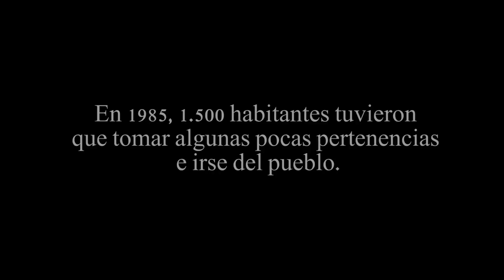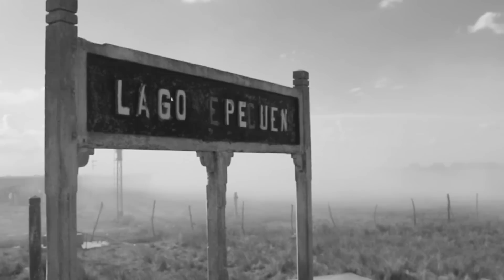Epecuén, el pueblo que emergió de las aguas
La laguna Epecuén, en el sudoeste de la provincia de Buenos Aires, a principios del siglo XIX se conoció por las propiedades curativas de sus aguas y comenzó a vislumbrarse un pueblo en sus alrededores. Llegaron las empresas explotadoras de sal y barro y los trabajadores y propietarios. Se construyeron hoteles, balnearios y lujosas residencias.
Obras de hidráulica mal efectuadas hicieron que en 1978 el pueblo tuviera que ser protegido por un terraplén. Pero, desde 1980 la laguna creció entre 50 y 60 centímetros por año y, en noviembre de 1985, ese terraplén no soportó la fuerza del agua.
Para el invierno de 1986 tenían cuatro metros de agua en las calles. El pueblo desapareció. Ahora, el agua se retiró y al descubierto quedan las ruinas blanqueadas por la sal y la desidia.

Este trabajo muestra cómo se encuentra lo que quedó del pueblo, a casi 30 años de aquella trágica noche.